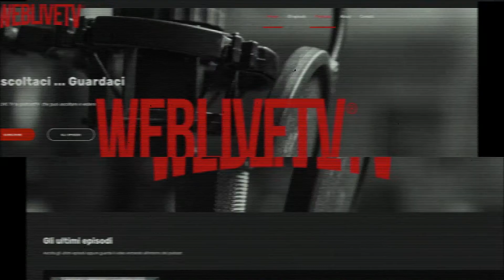Segni particolari: assassino - Episodio 17, Il mostro di Nerola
Episodio 17 di Segni particolari: assassino il podcast in cui parliamo di serial killer, assassini e omicidi irrisolti.

In questo racconto vi parliamo di una vicenda difficile da ricostruire quella di Ernesto Picchioni, più noto come il Mostro di Nerola, perché la sua attività risulta contrassegnata da tutta una serie di punti oscuri e addirittura, il numero degli omicidi attribuitigli non è certo.